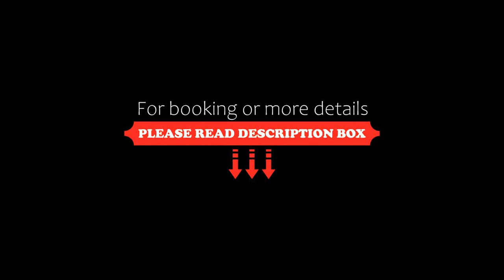The Street Milano Duomo | a Design Boutique Hotel, Milan, Italy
About Property:
You're eligible for a Genius discount at The Street Milano Duomo | a Design Boutique Hotel! To save at this property, all you have to do is sign in.
Located in the historic centre of Milan, just a few steps from the Galleria Vittorio Emanuele and Duomo, The Street Milano Duomo | a Design Boutique Hotel offers contemporary-style rooms, free WiFi throughout, and a furnished terrace.
With air conditioning, all rooms and suites feature a 42-inch LCD TV with...
Property Type: Hotel
Address: Via Santa Radegonda 14 , Milan City Centre, 20121 Milan, Italy
Searching For
1. The Street Milano Duomo | a Design Boutique Hotel - Milan - Italy
2. The Street Milano Duomo | a Design Boutique Hotel - Milan - Italy Address
3. The Street Milano Duomo | a Design Boutique Hotel - Milan - Italy Rooms
4. The Street Milano Duomo | a Design Boutique Hotel - Milan - Italy Amenities
5. The Street Milano Duomo | a Design Boutique Hotel - Milan - Italy Offers and Deals
Audio Credit:
Track Title: Blank Slate
Artist: VYEN